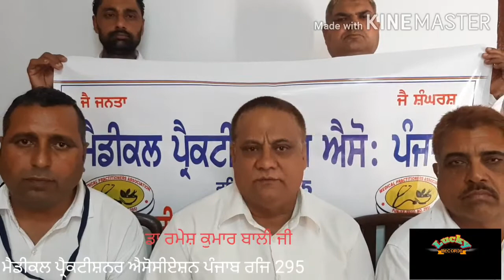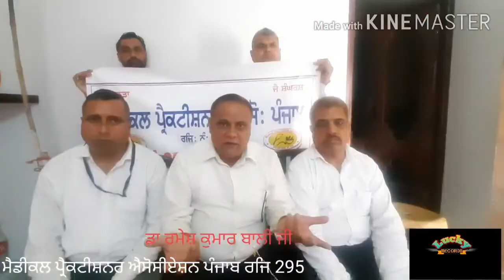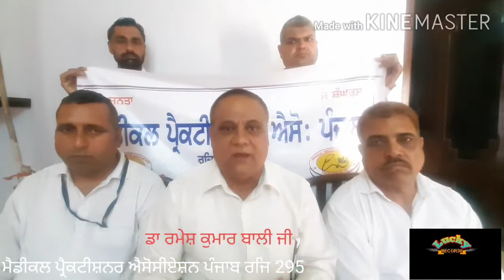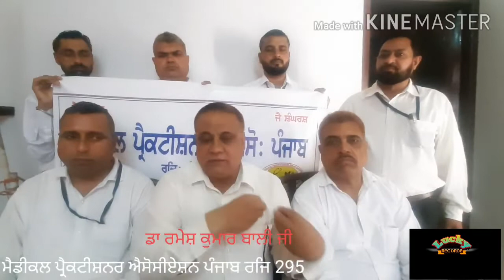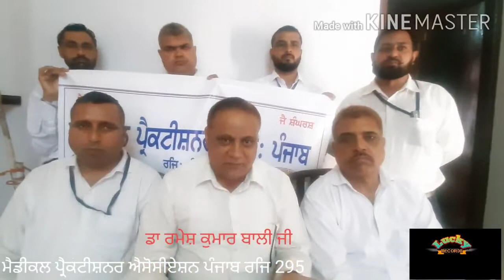MPAP ਰਜਿ 295 ਦੇ ਪ੍ਰਧਾਨ ਡਾ ਰਮੇਸ਼ ਕੁਮਾਰ ਬਾਲੀ ਜੀ ਨੇ ਐਸੋਸੀਏਸ਼ਨ ਦੀ 25 ਵਰ੍ਹੇਗੰਢ ਤੇ ਸੰਬੋਧਨ ਕੀਤਾ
M P A P 295